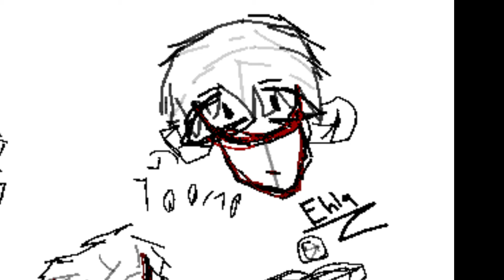boom boomx4 Meme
WHY SYKE :( LET ME BE